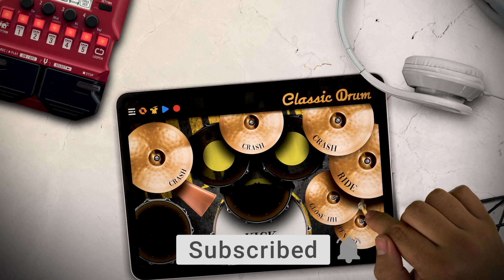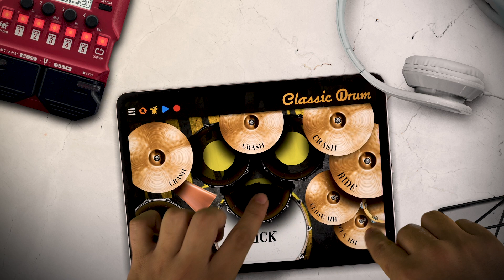CLASSIC DRUM: Kit Nirvana - (Pennyroyal tea -Cover song)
Touch & Play!